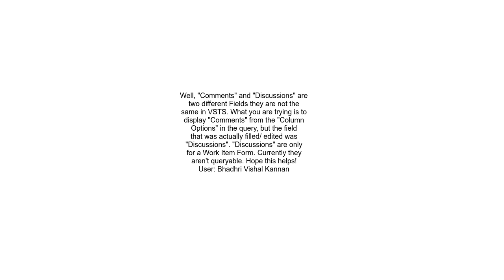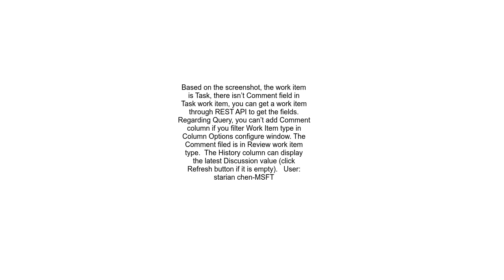How do you display the Comment field in Query results